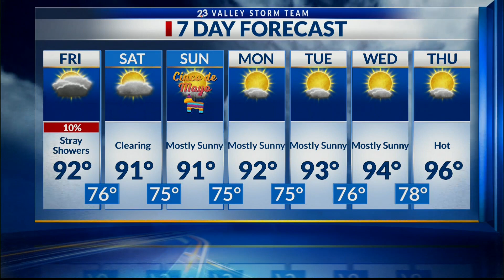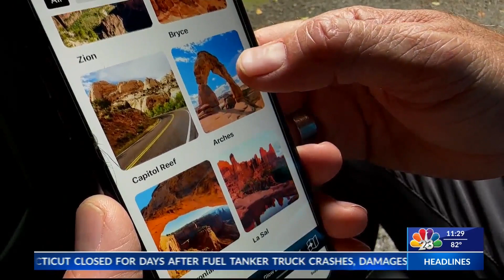TECH SMART, AUDIO TOUR GUIDE ON YOUR SMART DEVICE, ETC. | LIFESTYLE SHOW HOST/E.P.